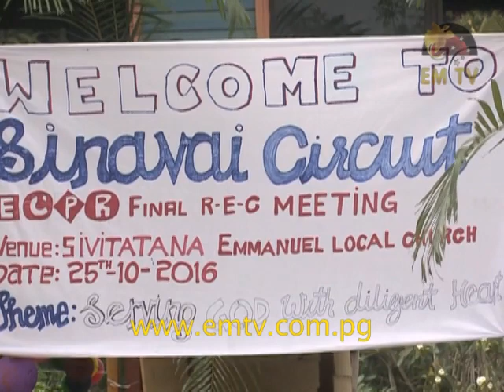East Central Papua Region United Church Farewells Bishop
The United Church in the East Central Papua Region has farewelled long time Bishop with a hand-over takeover ceremony held in Rigo District.

The ceremony saw outgoing Bishop Reverend Laka Renagi handover the reigns to Reverend Kora Taboro.

Bishop Renagi served the church and the people for more than 20 years.